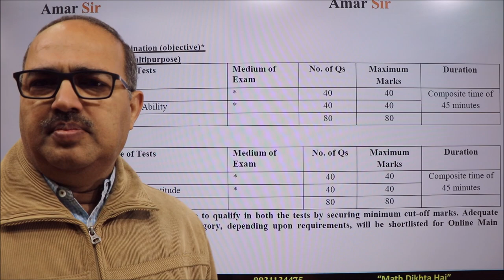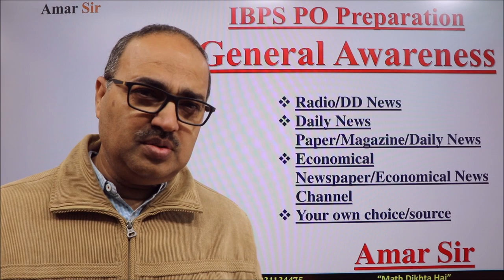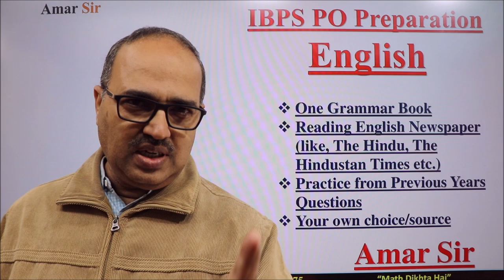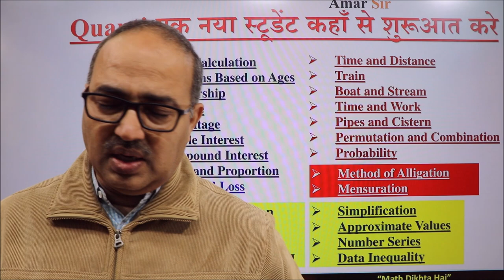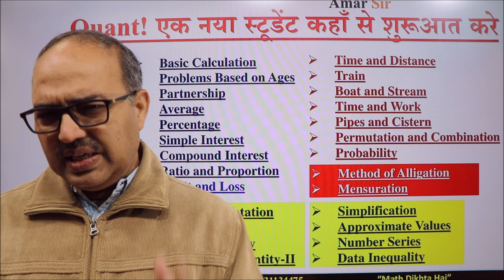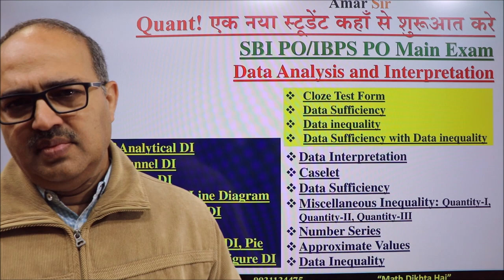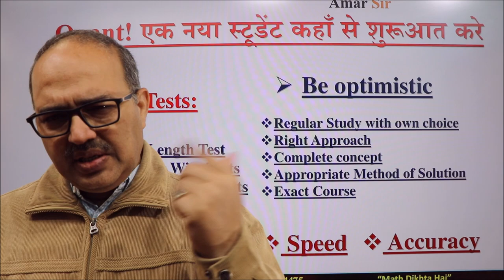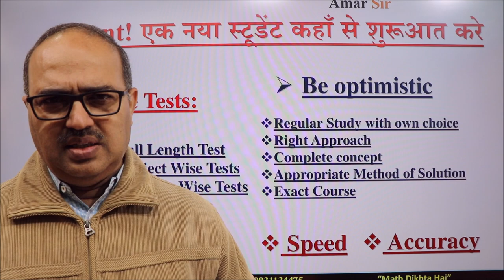IBPS Calendar 2021-22 is Out | Complete Success Plan by Amar Sir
According to the IBPS Calendar 2021-22, for the recruitment of PO and Clerk, just released by IBPS, you have six months to prepare and any student of any level and of any background can comfortably achieve his goal by using systematic and dedicated study Plan. In this video, it has been explained very clearly.
You will definitely get right path and be motivated. All the best! “Math Dikhta Hai”

You can follow me on different social media platforms.